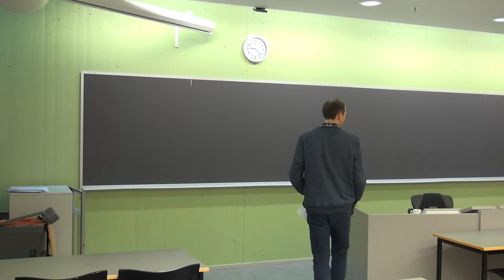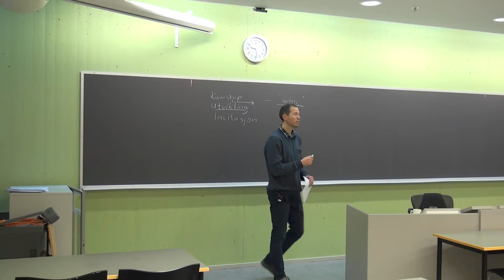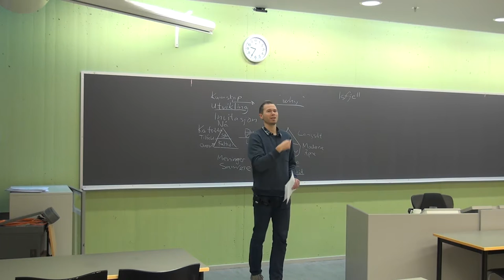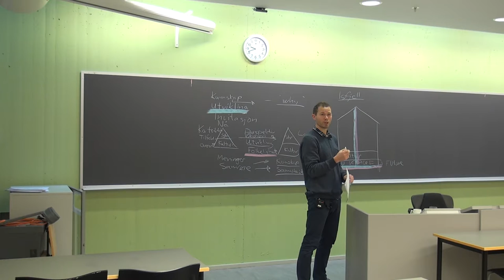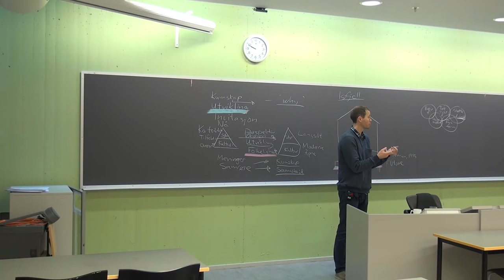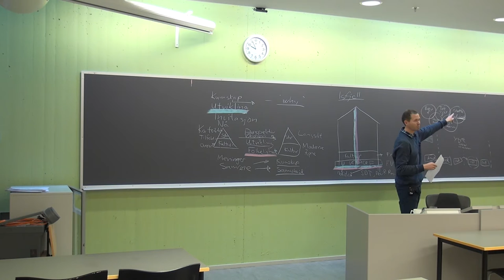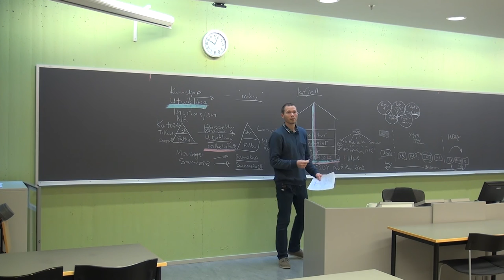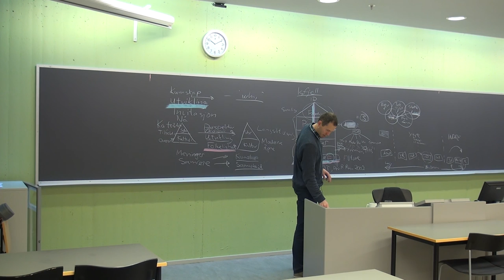103 Forelesning IDR302, (5. nov. 2013)